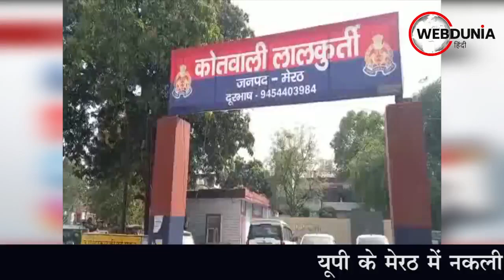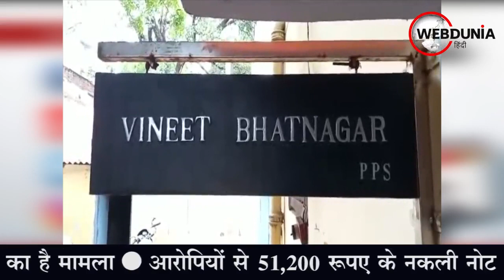UP के Meerut में नकली नोटों के 3 सौदागर गिरफ्तार, 2 हुए फरार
यूपी के मेरठ में नकली नोटों के 3 सौदागर गिरफ्तार
मेरठ के लालकुर्ती थाना क्षेत्र का है मामला
आरोपियों से 51,200 रुपए के नकली नोट बरामद किए
पकड़े गए लोगों के पास 100-100 रुपए के नकली नोट हुए बरामद